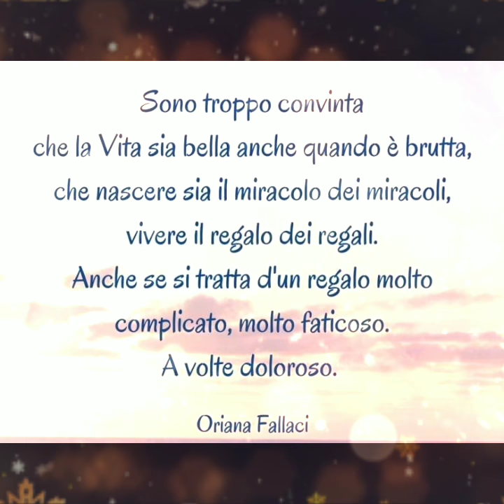Frasi di Oriana Fallaci